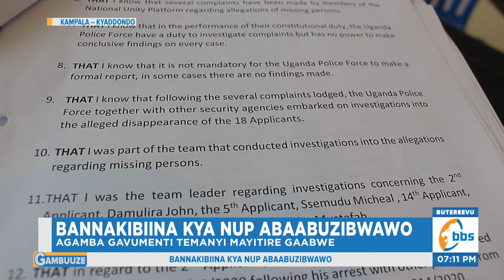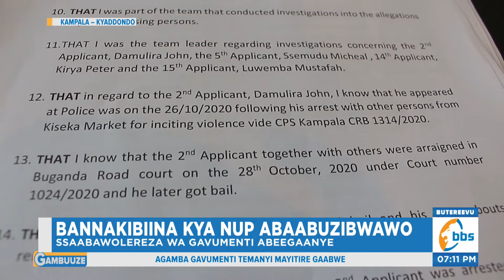Ssaabawolereza wa Gavumenti Yeegaanye Abasibe ba NUP , Agamba Gavumenti Temanyi Mayitire Gabwe